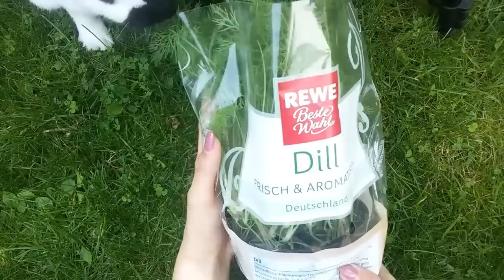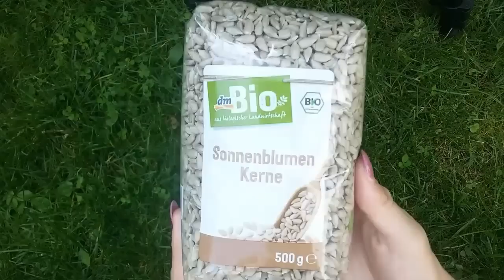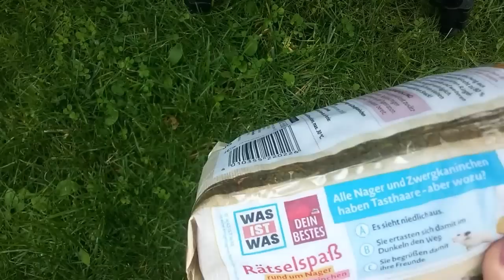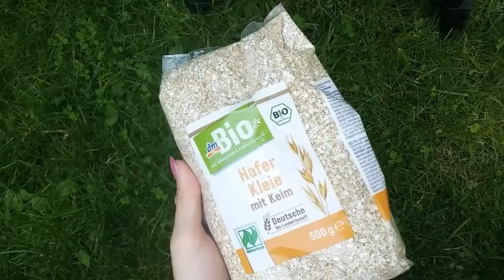Frischfutter Haul für Kaninchen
Ich hoffe der Haul gefällt euch! 💕

Zoey ich warte auf dich 💫

SOCIAL MEDIA

FANPOST?

Egal ob Brief oder Paket.. alles wird in einem AuspackVideo geöffnet❤ Schreibt mir eine Email, auf Instagram oder Snapchat. Wie ich dort heiße steht weiter oben.

MERCH

MUSIK

BEARBEITUNGSPROGRAMM:

VivaVideoPro

ÜBER UNS:

Ich bin Leah und habe 8 Kaninchen.

Milly, 7 , Deutscher Riese
Lilli, 7, Deutscher Riese
Lion, 1 Jahr, Zwergkaninchen
Balou, 1 Jahr, Zwergkaninchen
Maxi, 3/4 Jahr, Farbenzwerg
Layken (Pumkin), 1 Jahr, Löwenköpfchen
Lillebror, 2 Jahre, Löwenköpfchen
Marcie Grey, 2 Monate, Mini Lop(Englischer Zwergwidder)
Zoey RIP, 1/2 Jahr, Farbenzwerg-Widder Mix